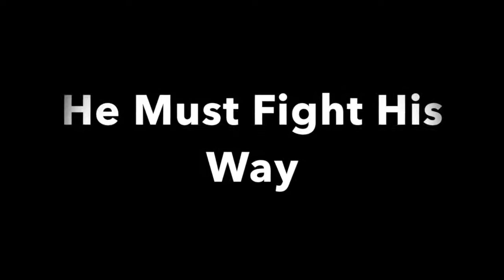The Cushion in my Heart